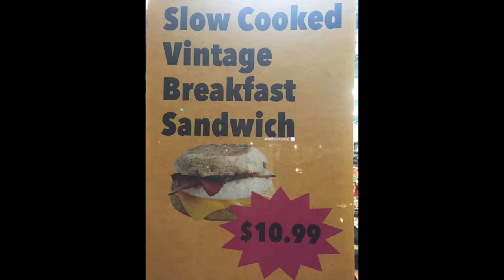Pigs in a Bowl a Comedy / Drama Short Film Web Series Project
Promo for "Pigs in a Bowl" a comedy/Drama short film and web series project. Written and Directed by Emmitt H Thrower. Produced by Wabi Sabi Productions Inc.